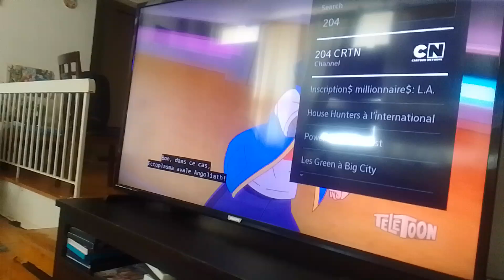gigamax rainbow spider condiment rex Tyler-eater Mr. winky appears in stars of themselves S.